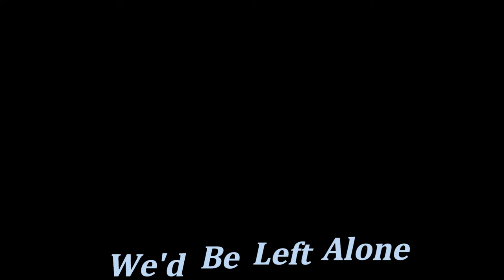Mobilisation Of A Nation┃A Tribute To Rhodesia II